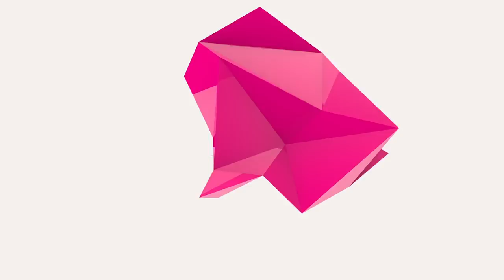BBNAIJA ELOSWAG | "FOR BELLA AND SHEGGZ, IT IS CONFUSED LOVE" | BBNAIJA LEVEL UP INTERVIEW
He will go down in the history books as the first Head of House for the Level up season of Big Brother Naija S7. But his bragging rights wouldn’t end there as he also went on the become a 2-time HOH in the 8 weeks he spent on the Show. Welcome to today’s episode of Unfiltered! With OloriSuperGal with the host Tosin Ajibade and with me in the studio is the livewire personality and the 12th evicted Housemate, the ever-bubbling ELOSWAG.